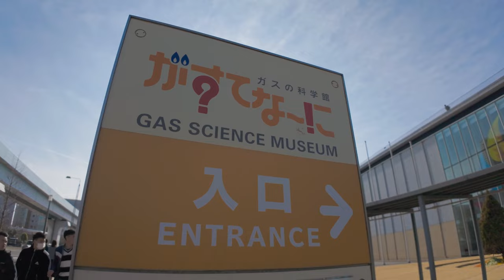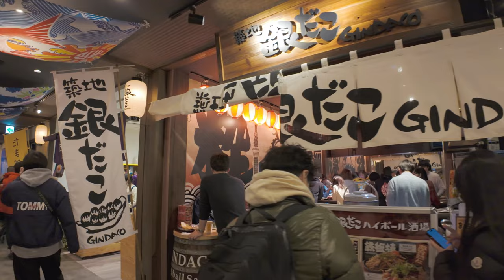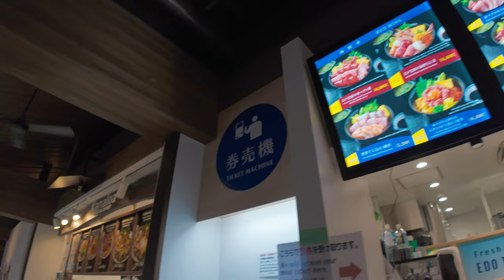Toyosu Station to Senkyaku Banrai walking tour, 4K HDR Japan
📍Tokyo, from Toyosu Station to Senkyaku Banrai

Discover the sights of Toyosu Station! And we have strolled the distance to the new Thousand Guests, which opens on February 1, 2024!

📅：2024/2/24
⌚：2PM
🌡：☀ 14℃

00:00 | Highlights from Toyosu Station to Senkaku Banrai
00:38 | Starting from the exit in front of Bayside Crossing at Toyosu Station
01:29 | Mitsui Garden Hotel Toyosu Premier
02:00 | Toyosu Park Bridge
03:01 | Brands Tower Toyosu
03:16 | LaLaport Toyosu
04:19 | Toyosu Park
05:33 | Harumi Bridge Park
07:15 | Toyosu Ariake Line Road
08:24 | Gasutenani Gas Science Museum
10:51 | Gastenani Rooftop Plaza
13:20 | Yurikamome Line
20:09 | TeamLab Planets TOKYO DMM
23:21 | Under the overpass of Metropolitan Expressway
25:58 | Intersection with Ariake-dori Avenue
27:47 | ASICS Sports Complex Tokyo Bay
29:17 | Shin-Toyosu Brillia Running Stadium
33:10 | Ichiba-mae Station on the Yurikamome Line
34:39 | Toyosu Market
34:54 | Ten Thousand Visitors
34:54 | A thousand visitors
35:08 | To the pedestrian deck Kido gate entrance
35:35 | From the entrance of Kido gate to the entrance of Senkaku-Manrai
35:54 | Kido gate
36:32 | Toyosu main street
38:30 | Bell of Time Plaza
39:47 | Edo Yurakuza Theater
40:51 | Manyo Club Entrance Hall
41:26 | Connoisseur's Alley
45:16 | In front of Kido Gate
46:25 | Food Court Yoridori Machiya
47:10 | Watarigorou 1
48:32 | Seafood buffet Iroha Toyosu
51:19 | Wataridoro-sha 2
52:52 | Toyosu Connoisseur Street again